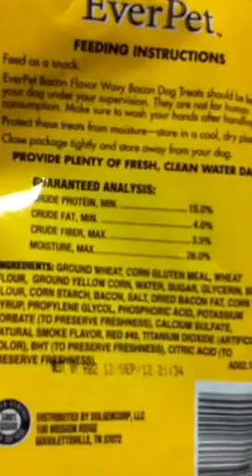Is fear a factor?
Preston tries a dog treat